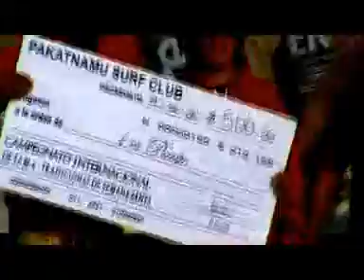pacasmayo el afro final campeonato 11 abril 2009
campeonato final pacasmayo peru